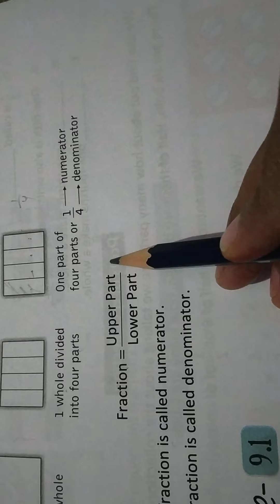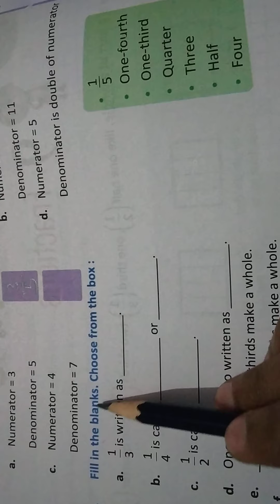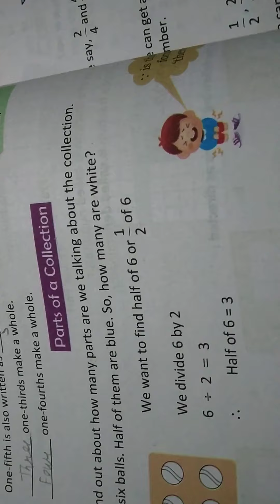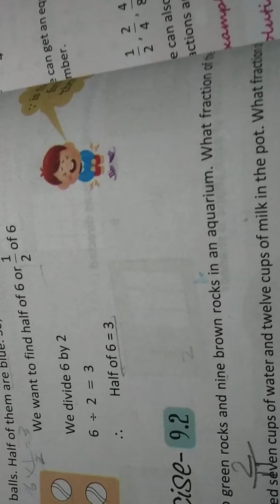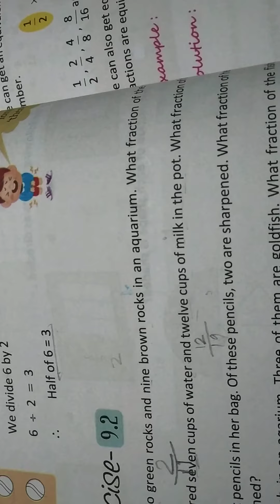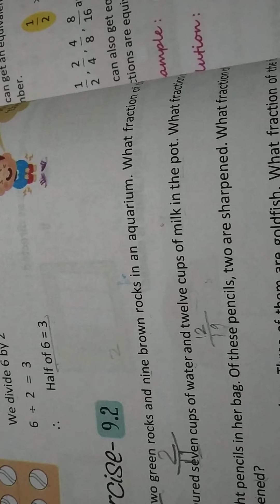Class 4th | Mathematics| ch-9 (Fractions) (part -1)